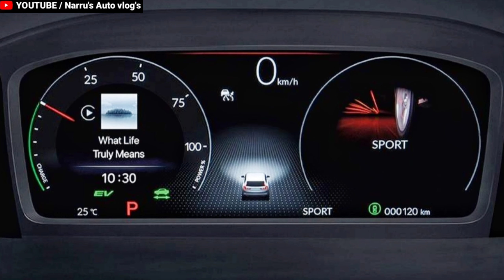FACELIFT HONDA CRV 2023 7 सीटर SUV LAUNCH : NEW HONDA CRV 2023 FACELIFT MODEL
Facelift Honda CRV 2023 launch, NextGen Honda CRV 2023 India launch date, Honda CRV 2023 Facelift India launch all details, 7 seater suv Honda CRV India launch.